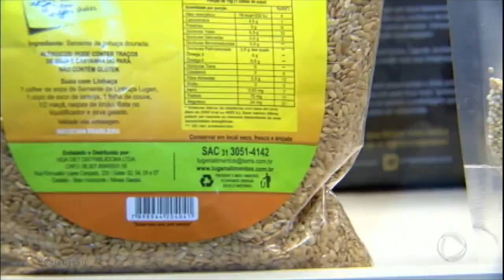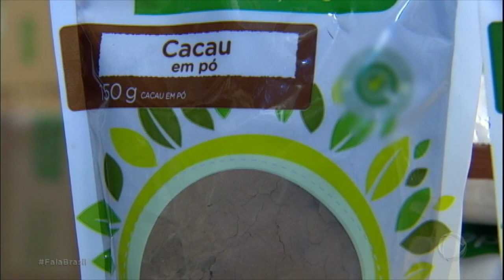Superalimentos prometem ganho muscular e podem até tratar depressão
Incluir semente de chia, cacau e linhaça são alguns dos exemplos destes superalimentos.